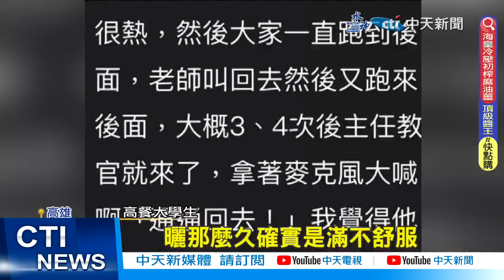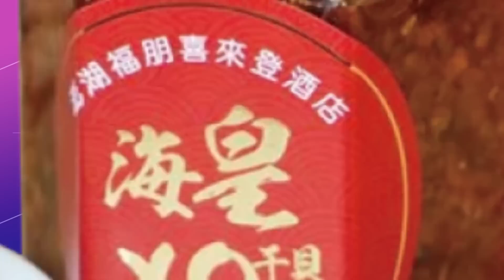【每日必看】大學校慶狂曬2小時 上百小5生露營"罰跪1分鐘"20230325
高雄一所明星國小，小5生舉辦2天1夜露營，第二天清晨5點多，學童提早起床嘻笑吵鬧，營隊教官情緒失控，不僅爆粗口，連坐罰上百位學童集體罰跪1分鐘，家長氣炸了。高餐大則是舉辦校慶，不准學生撐傘狂曬2個多小時，學生也抱怨，沒到會被記8堂曠課，甚至去上廁所都要看證件。